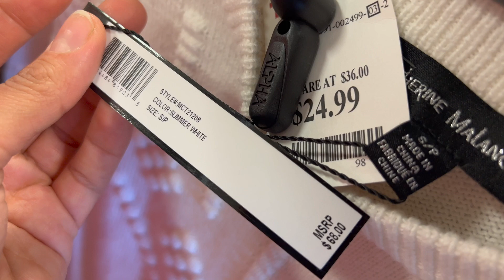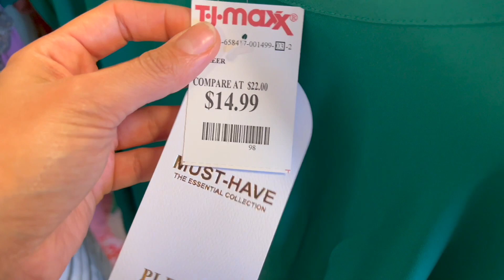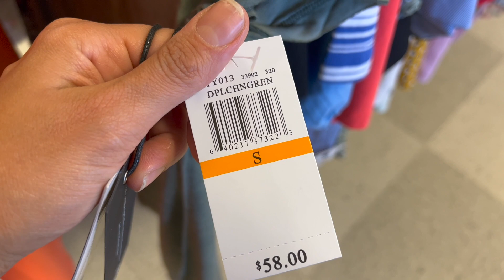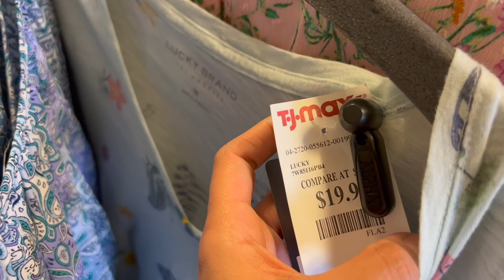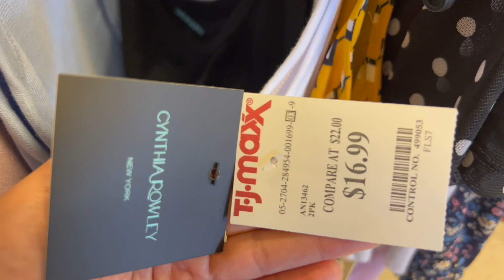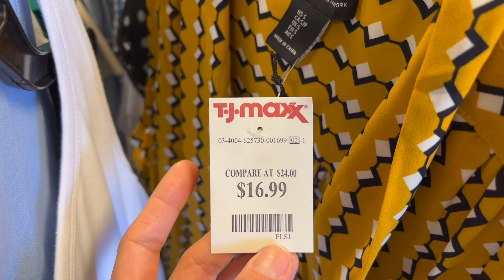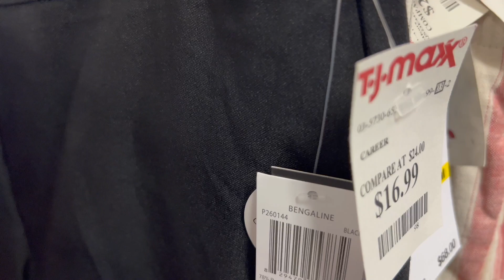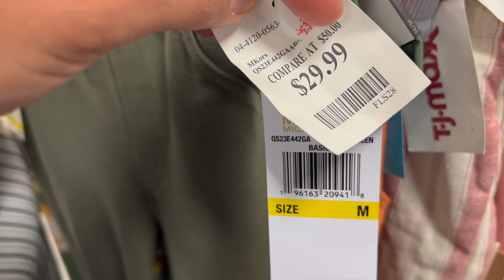TJ MAXX NEW FINDS DESIGNER DRESS & SHOES 2022 ~ WALKTHROUGH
TJ MAXX DESIGNER DEALS
TJ MAXX SHOPPING